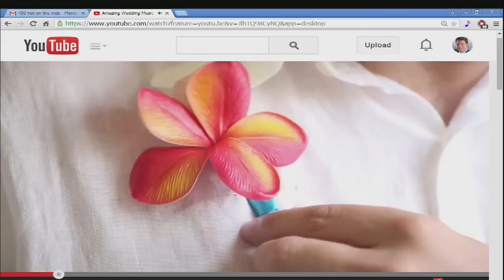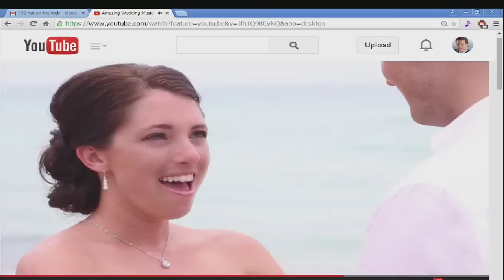7News anchor Eric Lupher's epic wedding video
During Jayson Luber's "Hot On The Internet" segment, he shared Eric Lupher's wedding video that's trending on YouTube